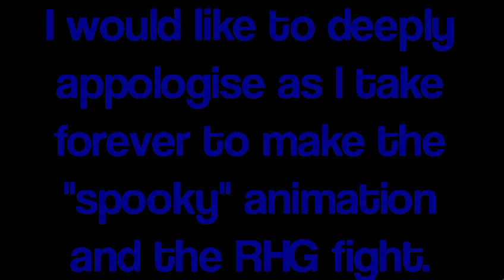Another Due Date Passed By... (probably disappointing you all again)